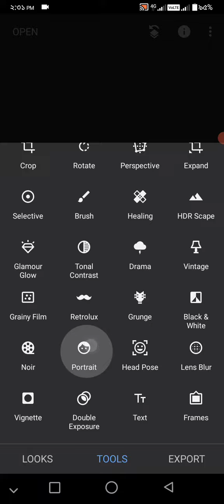photo editing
Learn how to edit photos in a very simple way.